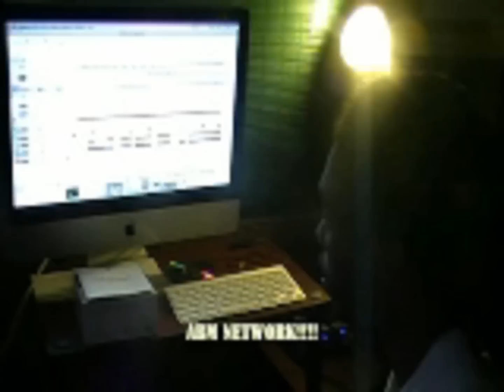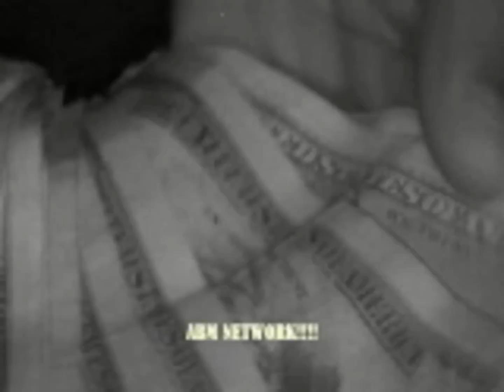ABM Sauce Gods 1 on 1 Documentary!!! Pt 1